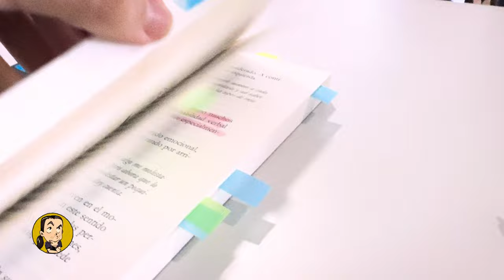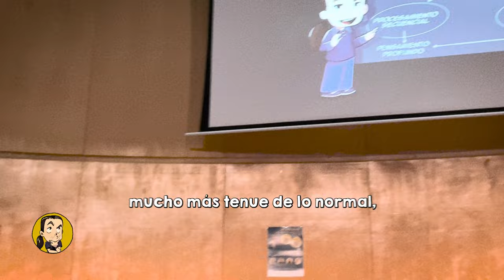VLOG: Alicante - XI Jornada ASPALI - Noviembre 2023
VLOG de mi participación en la XI Jornada de ASPALI en Alicante. Muchas gracias ASPALI y a CEFIRE por la atención y la disponibilidad.

Gracias a todas las personas que vinieron con mi libro (o con una libreta) para firmarlo. Gracias especiales a todas las personas en el espectro que quisieron conversar conmigo durante la jornada.

► Enlaces de compra a mi libro *“Guía Autista: Consejos para sobrevivir en el loco mundo de los neurotípicos”*

Presentado por *Daniel Millán López* psicólogo especializado en Trastornos del Espectro del Autismo. Con más de 15 años de experiencia en el diagnóstico, tratamiento, y coaching de personas autistas.

Visita nuestros sites para más contenidos y participar en el siguiente video en directo con tus preguntas:

► Animación de entrada y final del vídeo y edición realizada por Cristhian Ramírez (@ComoLoImagino).